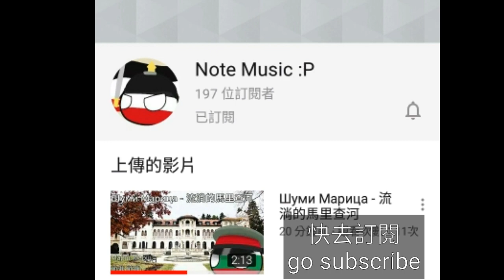備用頻道 Backup channel that no one knows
好像很多人不知道我已經有一個備份頻道了(?
Looks like many people don't know I already have a backup channel